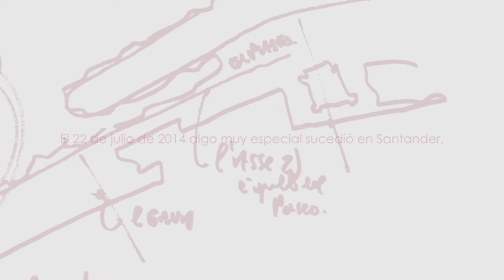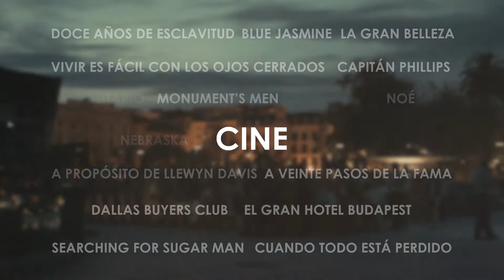Actividades verano 2014 Centro Botín - Jardines de Pereda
Vídeo sobre las actividades en los Jardines de Pereda, Centro Botín. Verano de 2014.